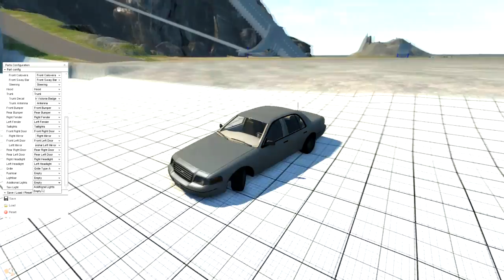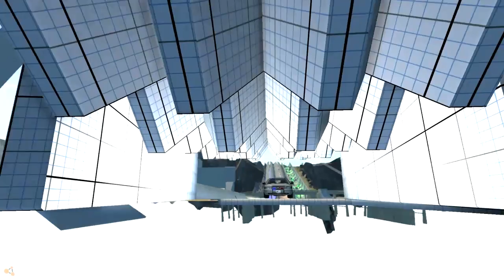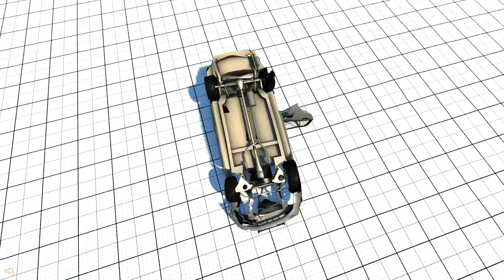Let's Play BeamNG Drive #195 | Im Trudeln [Alpha] [Deutsch] [HD]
Stabilisieren!